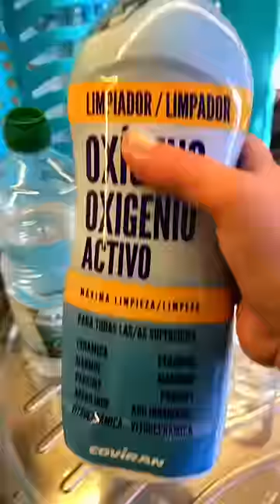Bayetas yolandavaquitayoli limpieza tips limpias hogar limpia consejos funcional limpiando